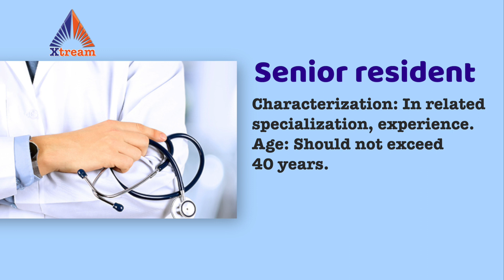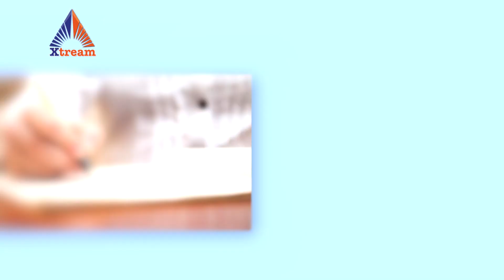Jobs In AIIMS, Bhubaneswar & HLL Infra Tech Services Limited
You can Gain a lot of Knowledge by Watching our Videos. We Make way a lot of effort to give you the Best Outputs.
Interesting topics will be uploaded in this channel
Help us to improve the standard of videos by sharing your valuable feedback.